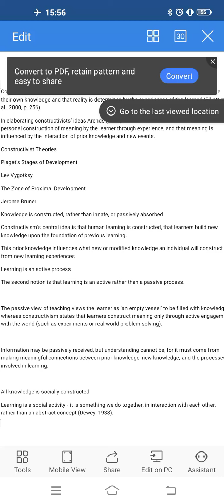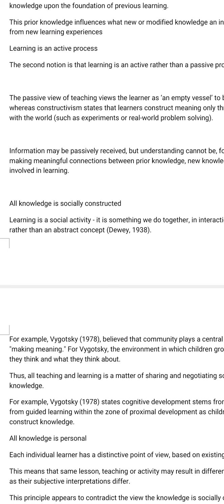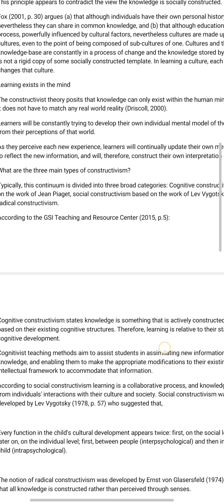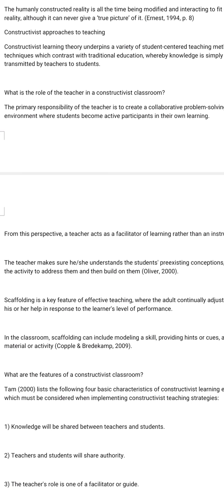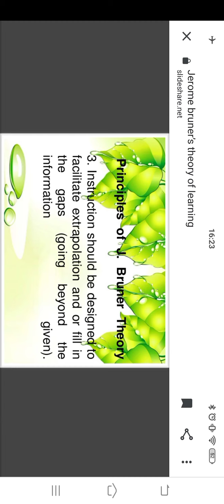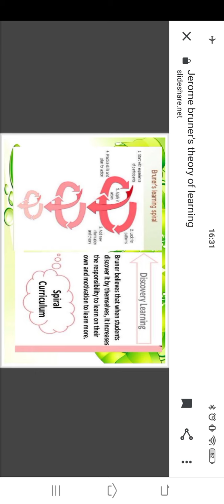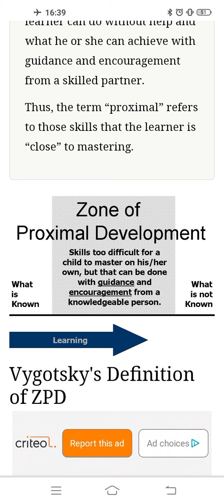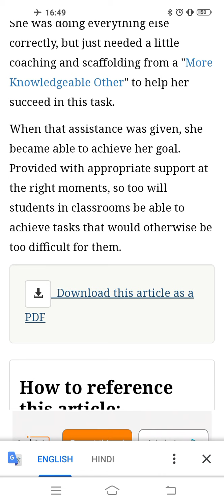CONSTRUCTIVISM BRUNER'S THEORY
B.Ed ,Ctet content..